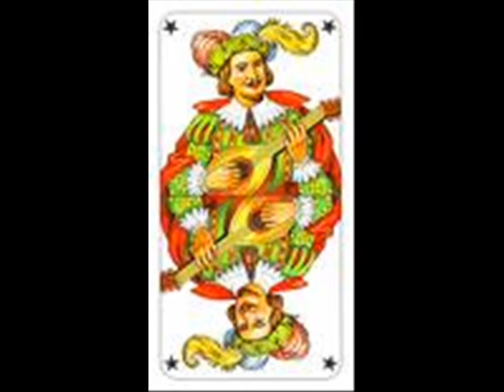I'm the Fool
Slide guitar with feeling by Matthew Lynne Morris.

Montage by me.